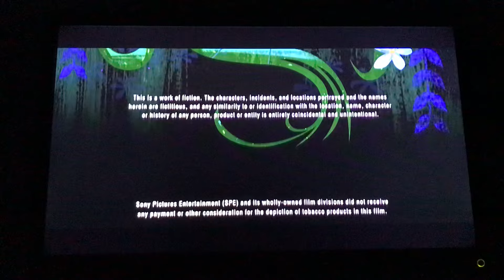Closing to Cloudy with a Chance of Meatballs 2 2014 UK DVD